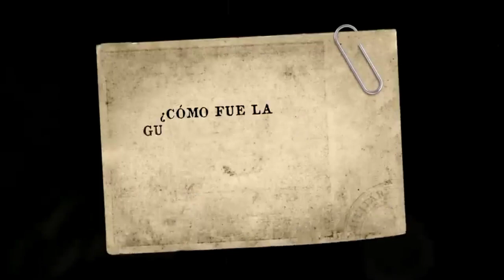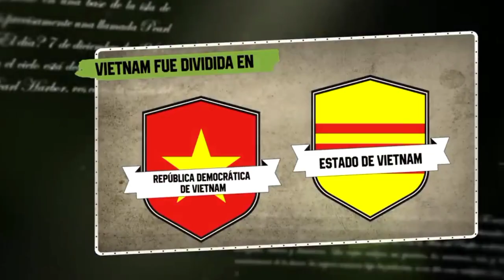La Guerra de Vietnam: Entre Batallas y Batallas Políticas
¡Bienvenidos a un viaje inmersivo a uno de los conflictos más impactantes del siglo XX! En nuestro video "Vietnam en Llamas: Un Recorrido por la Guerra," te sumergirás en la época en que Vietnam se convirtió en el escenario de una guerra que cambió el curso de la historia. Exploraremos los hechos más cruciales, las historias humanas y los momentos que definieron este conflicto.

La Guerra de Vietnam: Una Historia Compleja
La Guerra de Vietnam, que tuvo lugar entre 1955 y 1975, no solo fue un enfrentamiento bélico, sino una lucha ideológica, política y social. Descubrirás cómo este conflicto se desató y cómo los eventos en Vietnam impactaron el panorama mundial de la Guerra Fría.

Historias Desconocidas
En "Vietnam en Llamas," arrojaremos luz sobre las historias menos conocidas y los héroes olvidados de la guerra. Conocerás el coraje de soldados, la resistencia de la población civil y las consecuencias inmediatas que aún afectan a Vietnam y sus habitantes.

Documentación y Testimonios
Nuestra narración se basa en una profunda investigación histórica respaldada por testimonios de quienes vivieron la guerra. Mostraremos imágenes auténticas y documentos que arrojan luz sobre los horrores y los momentos de valentía que definieron esta época.

Impacto Duradero
A medida que exploramos los hechos, consideraremos el legado de la Guerra de Vietnam y cómo ha influido en la política internacional, la cultura y las generaciones posteriores. Esta es una oportunidad para entender cómo un conflicto puede moldear un país y su gente.

No te pierdas "Vietnam en Llamas: Un Recorrido por la Guerra" y prepárate para un viaje histórico inolvidable.